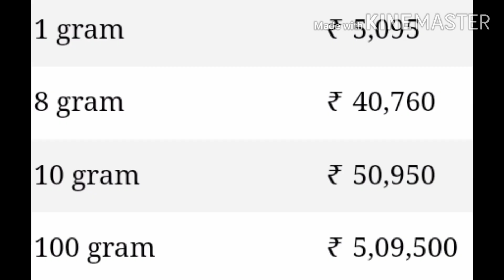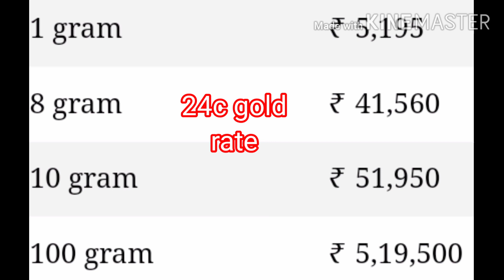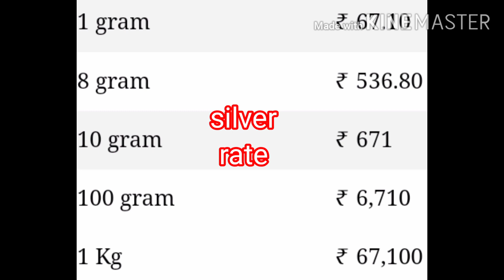Today gold rate in Hyderabad|| 23/8/2020 gold price#Todaygoldrate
22 carat today gold rate
24 carat today gold rate
today gold rate delhi
today gold rate delhi 22 carat